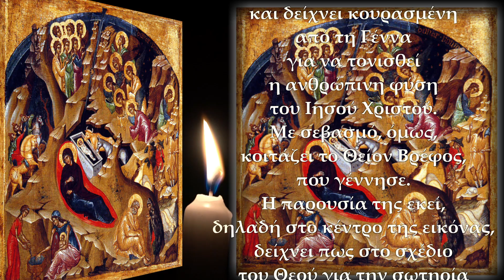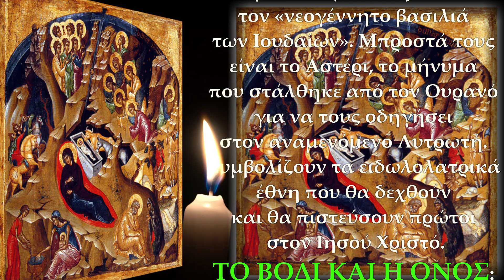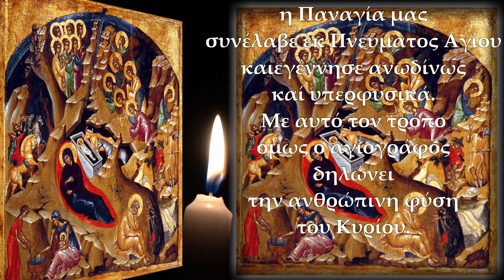ΘΕΟΛΟΓΙΚΗ ΕΡΜΗΝΕΙΑ ΤΗΣ ΕΙΚΟΝΟΣ rtva